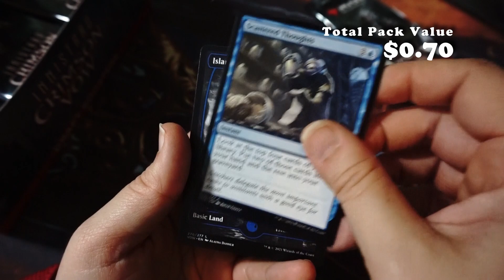Check out this HYPE pull! - MTG Innistrad Crimson Vow Pack Opening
Innistrad is back in all its Gothic horror glory. Crimson Vow invites you to a lavish vampire wedding—but are you a guest, or a gift? Fear what you Become.

The new training ability represents focus. Training is a triggered ability that makes creatures stronger when attacking.

Cleave shows up on instant and sorcery cards, and it offers you an alternative cost. When casting a card with cleave, you can cast it for its mana cost as normal.

B loo d tokens are simple, versatile tokens that offer you a way to trade in cards in the late game for chances to draw something more useful.

Hype Booster Opening - Magic The Gathering – Innistrad Crimson Vow